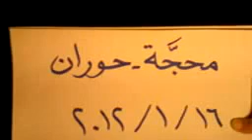16 1 Mahajeh Daraa أوغاريت محجة حوران , مظاهرة مسائية تطالب باسقاط النظام